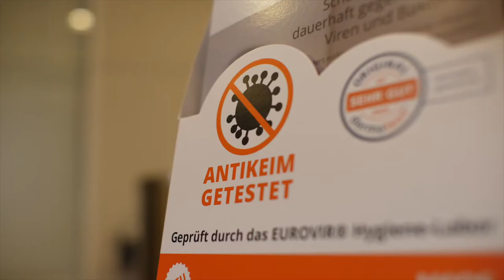LOGIS GROUP CEO Martin Haag über die Anwendung der LOGIS GRIPS Antikeim Produkte im R1 Sportsclub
LOGIS GROUP CEO Martin Haag über die Anwendung der LOGIS GRIPS Antikeim Produkte im R1 Sportsclub in München.

EINMAL AUFTRAGEN : 12 MONATE SCHUTZ

LOGIS GRIPS® Antikeimversiegelungstuch Universal (1 Tuch) Das universelle antivirale und antibakterielle Versiegelungstuch für Oberflächen aller Art.

LOGIS GRIPS® Antikeimfolie für Türgriffe, Fenstergriffe und weitere Griffe (10 Folien).

LOGIS GRIPS® Antikeimfolie für Push to Open Druckschubladen und Schränke (5 Folien).

LOGIS GRIPS® Antikeimfolie Touchscreen (2 Folien A4 / weitere Größen auf Anfrage).

Unsere LOGIS GRIPS® Antikeim Produkte sind einfach in ihrer Handhabung, ein Jahr haltbar und minimieren somit enorme Kosten für alternative Hygienemaßnahmen, wie z.B. Desinfektionsmittel.